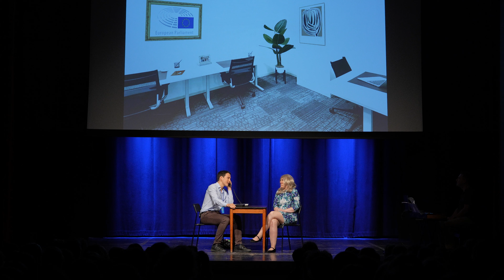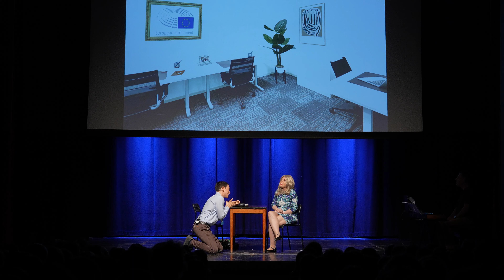Interviewing for a European Parliament job: Are you qualified enough?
Join The Schuman Show cast in an (arguably) informative comedy sketch about getting a job in the European Parliament. Do you have what it takes to be an Accredited Parliamentary Assistant (APA) to a politician?
*This sketch may or may not be based on truthful events.

In this funny sketch, an interview is being conducted for the job of becoming an APA to a Member of the European Parliament (MEP). What are the most relevant skills to have for such a job? Having a degree from Sciences Po certainly helps, but sometimes this kind of career path requires a more... hands-on approach. Knowledge in policy areas and baby meal plans will be beneficial. Do you have what it takes to become an APA? Watch now to find out!

✨Written and performed by Dani Mora and Louise Day.
Director Gabriel Soler. Theatre coach & Choreographer Edward McMillan.

⌚ TIMESTAMPS
00:11 An amazing opportunity
01:48 Helping the MEP with his homework
02:27 Get in the Uber, sir.
04:10 Sir, please stop crying
05:09 Don't you want to make Europe a better place?!

Welcome to The Schuman Show! We're glad you watched our video. We hope you have fun watching our comedy show.

🎬SUGGESTED VIDEOS
Don't forget to watch 📽 Our other videos. Please check them out :